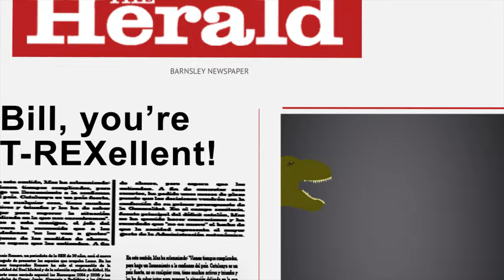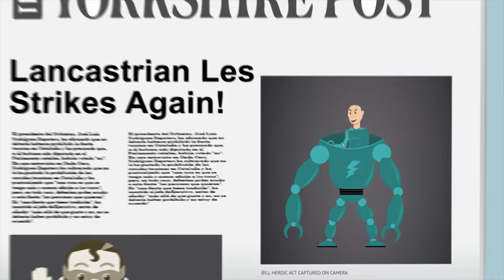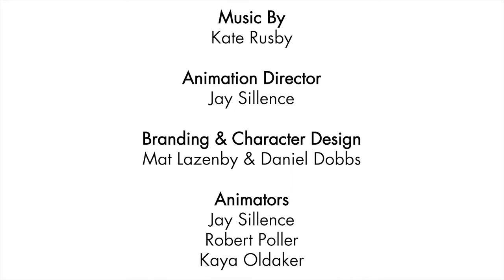Big Brave Bill Saves Christmas - Kate Rusby Official Animated Music Video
This is the 2nd collaboration we had with singer Kate Rusby, the festive sequel to Big Brave Bill where our Yorkshire hero now has to save Christmas! We had a very short timeframe of only 3 weeks! We enlisted the help of illustrators and animators Robert Poller and Kaya Oldaker headed up by our klead animator Jay to get this done before time in 2017. This single is from Kate's album "Angels and Men".

Big Brave Bill Saves Christmas (K Rusby PRS/ MCPS)